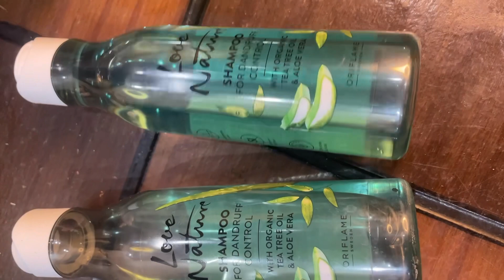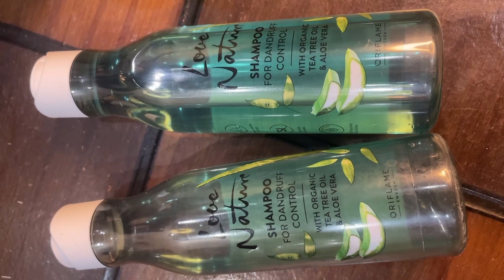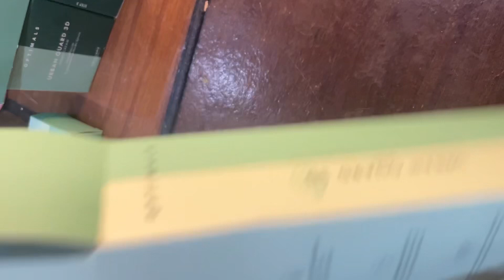Oriflame Products That I love the Most and Buy again and again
If you want to order anything or Join Oriflame